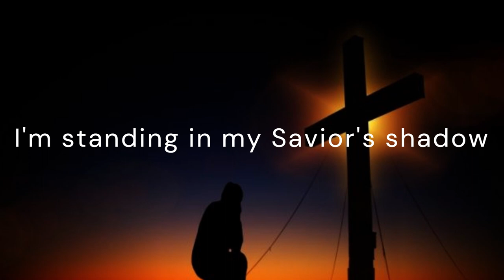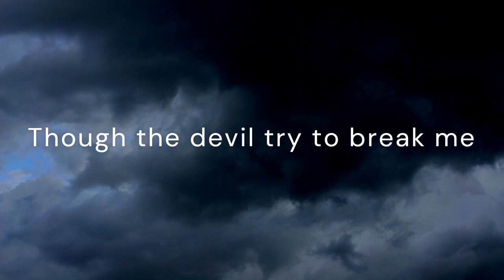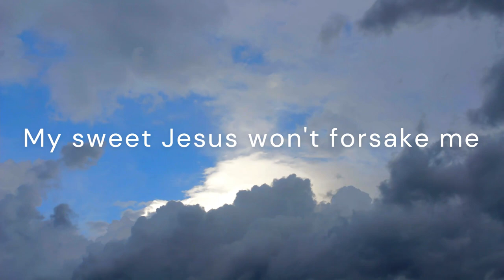Savior's Shadow (Official Lyric Cover) John Thiessen & Benjamin Enns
Savior's Shadow
The original is made by Blake Shelton
Vocals: Benjamin Enns